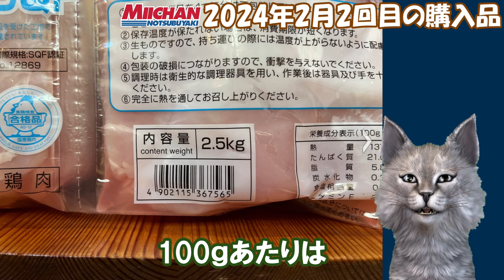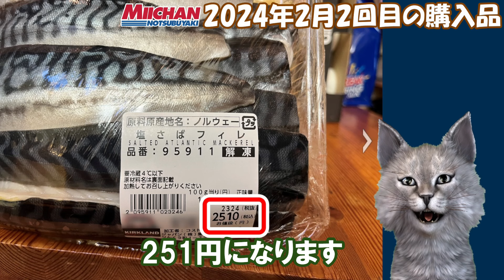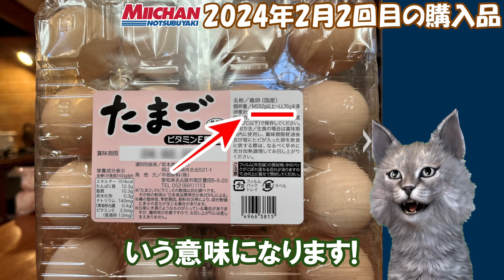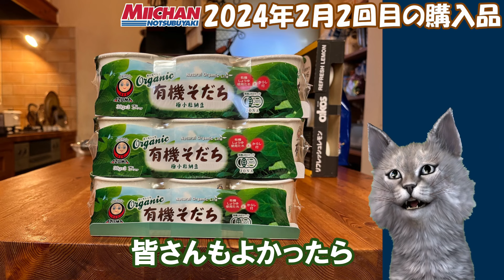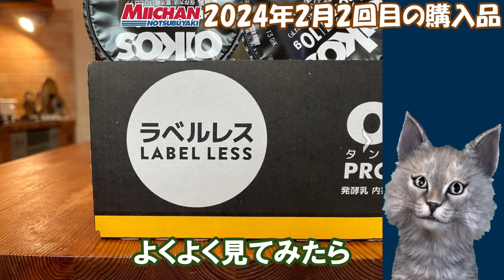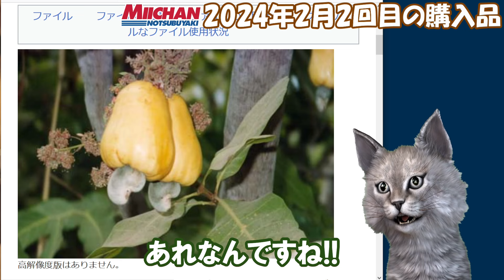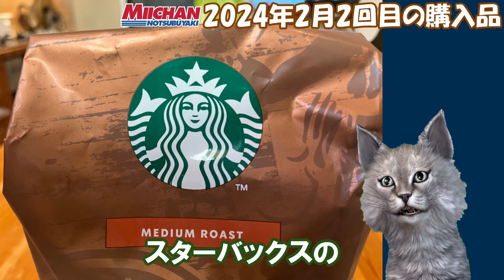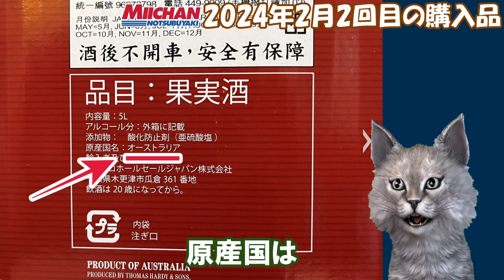【字幕付】コストコ購入品紹介！2024年2月２回目 レモン紅茶カップケーキ、トリュフチキンニョッキ、トリュフアランチーニ&バカリャウクロケットなど新商品＆定番合わせて17点で27,590円でした！！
🛒今月の第２弾コストコ購入品大公開！🎉 新商品も定番も盛りだくさん！🍰 レモン紅茶カップケーキやトリュフチキンニョッキ、トリュフアランチーニ＆バカリャウクロケットなど17アイテムを紹介します！💼 買い物合計は27,590円💰 見逃せない新商品をお見逃しなく！😋

👉ブログはじめました！ちょっと一コツとか、料理のレシピとか、小さな商品紹介とかアップしてますんで、良かったら観てください

やってみた！